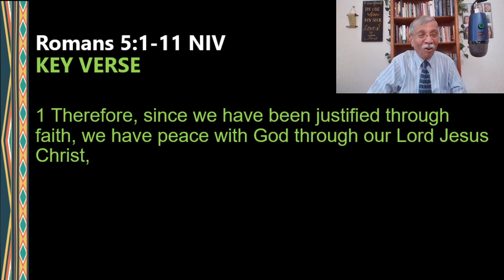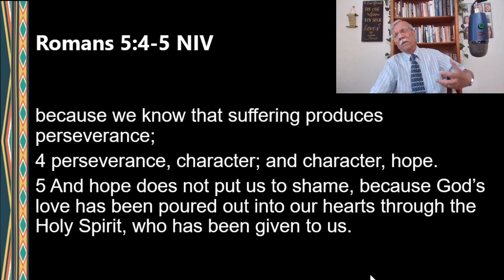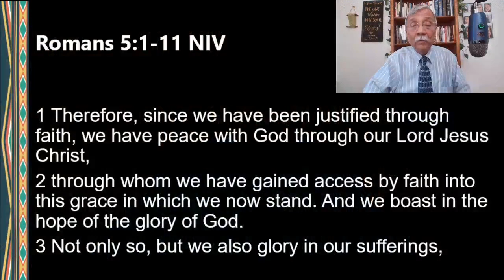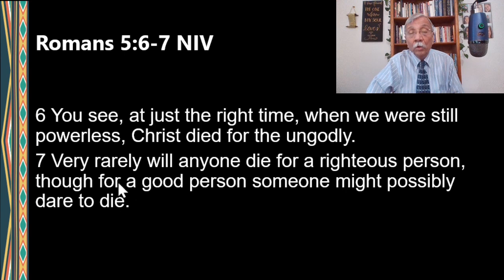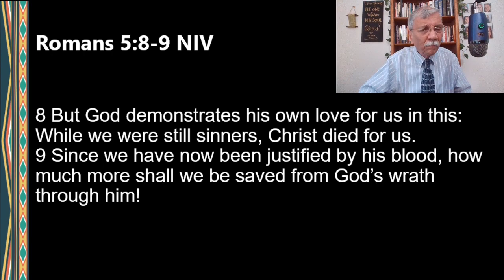Seeking Reconciliation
S.S. Class for July 25, 2021